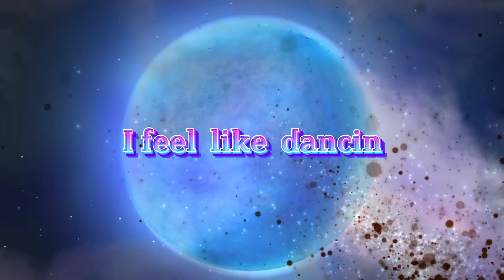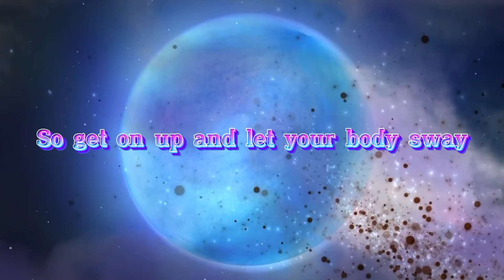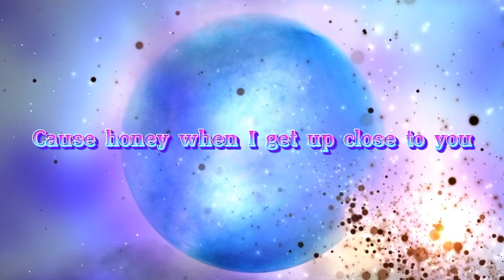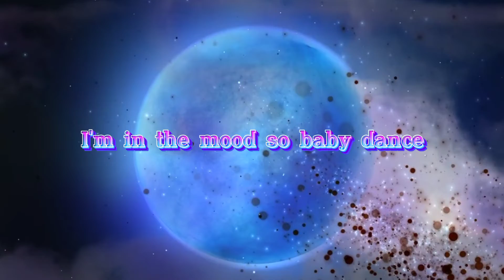I'm in the mood for dancing by YUJU ( "No copyright intended, for assignments only")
I'm in the mood for dancing by YUJU ( for assignments)
lyrics video

call of duty- Shandyiee
"No copyright intended, for assignments only"